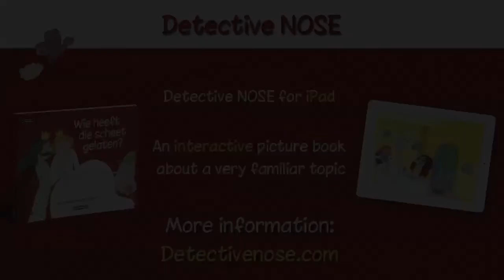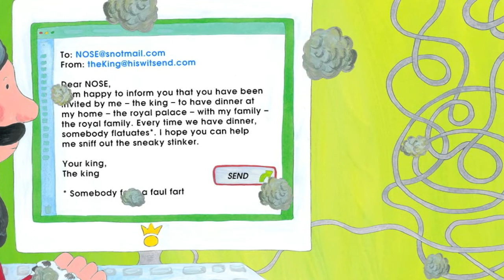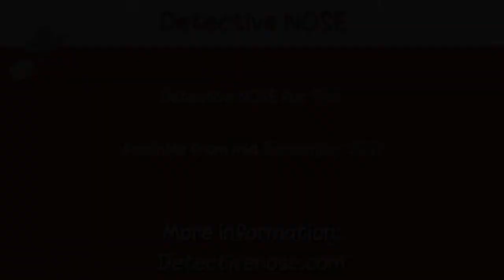Detective NOSE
A cheerful and funny app and picture book about a very recognisable topic!

The King has a problem. A big problem! Every Evening the same thing happens. Just when it's time for dessert, somebody in the dining room farts. The King summons Nose, the best smeller in the country to sniff out the sneaky stinker.